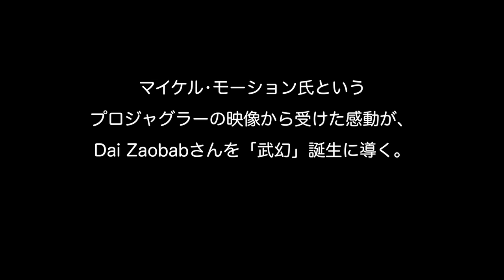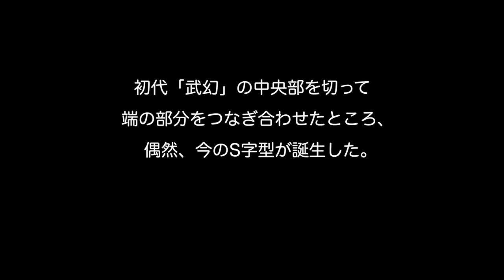武幻(Buugeng）interview Dai Zaobab × exfitTV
世界中を魅了する武幻（Buugeng）の創始者Dai Zaobab氏のインタビューです。